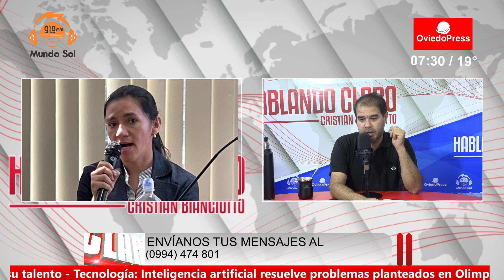Edy Centurión - Secretaria General Colegio Pedro P. Peña